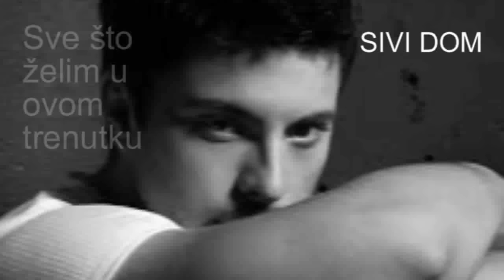Sve što želim u ovom trenutku - Sivi dom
Sve što želim u ovom trenutku ... idi, idi iz života moga ...